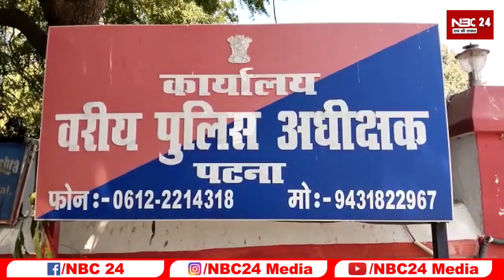Patna एसएसपी मानवजीत सिंह ढिल्लो का दावा देर रात हुए होस्टल सचालिका घटना को दो एंगल से देख रहे